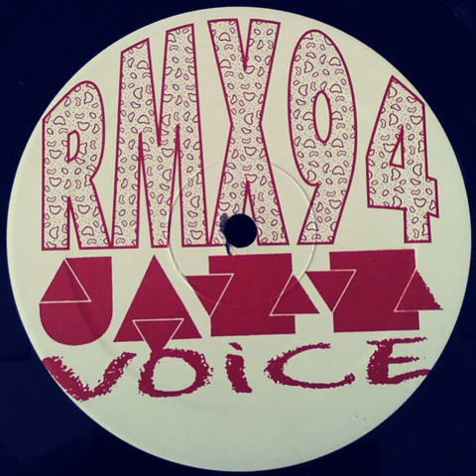Jazz Voice ‎– Jazz Voice (Jazz Voice Vibe)